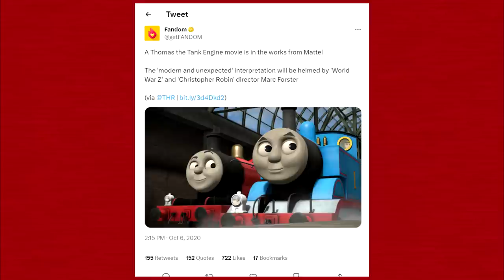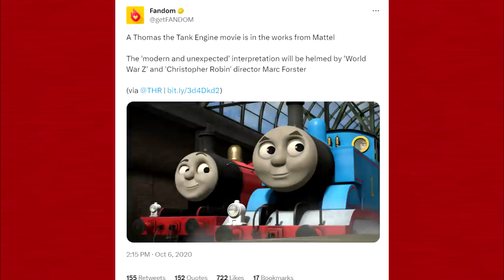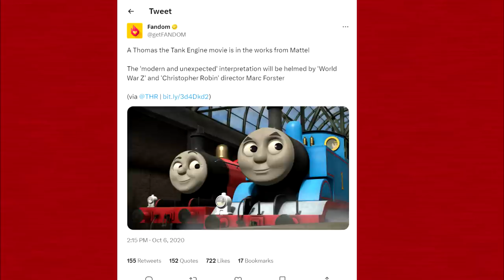What Will The NEW Thomas Movie Be About?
Mattel and Marc Forster are making a NEW Thomas Movie, will you be watching?